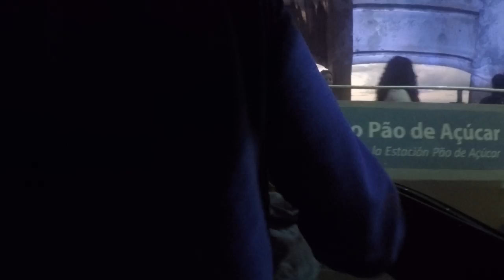Ride to Pão de Açúcar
My ride to the Pão de Açúcar in august.
Especially funny at around 6 minutes...